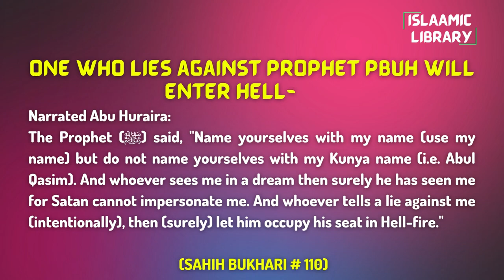Surah Nisa Ayah 17-18 Tafseer in English by Dr. Israr Ahmed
Narrated Abu Huraira:
The Prophet (ﷺ) said, "Name yourselves with my name (use my name) but do not name yourselves with my Kunya name (i.e. Abul Qasim). And whoever sees me in a dream then surely he has seen me for Satan cannot impersonate me. And whoever tells a lie against me (intentionally), then (surely) let him occupy his seat in Hell-fire."